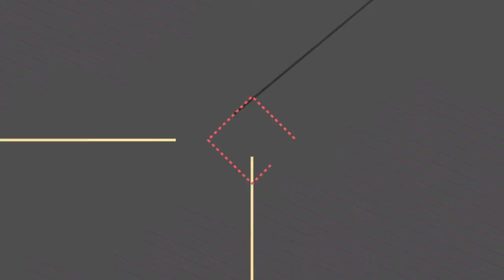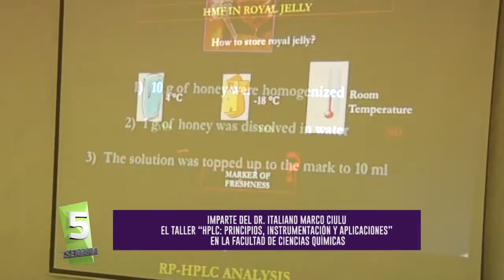5 A LA SEMANA 22 DE ENERO 2016